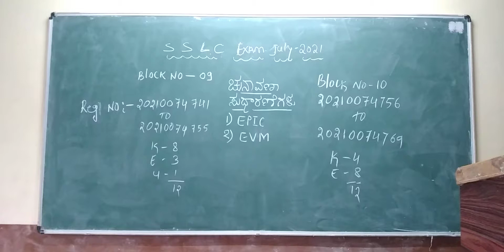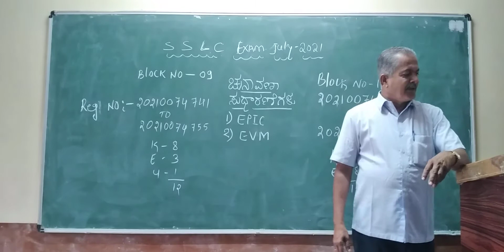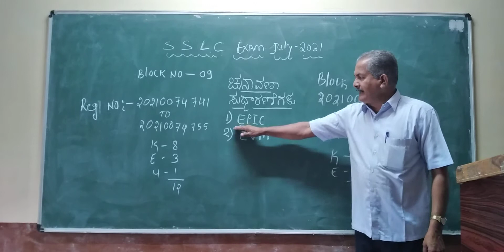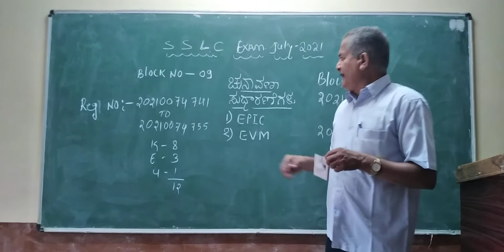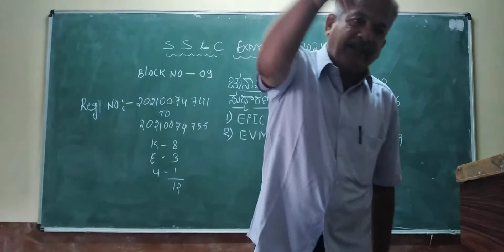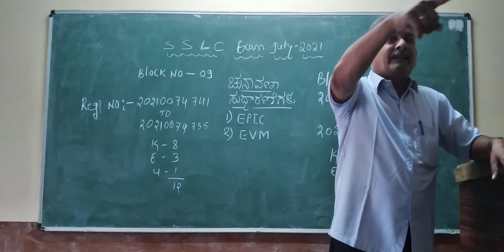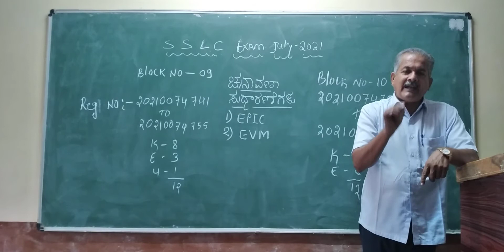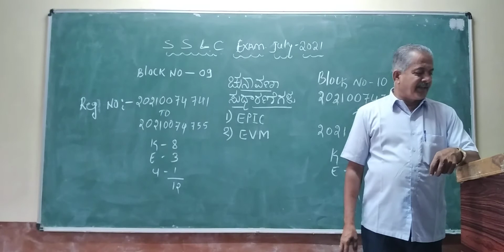Lokur Sir of J A College,Athani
Topic  2 Chunavanegalu -Sudharanegalu.